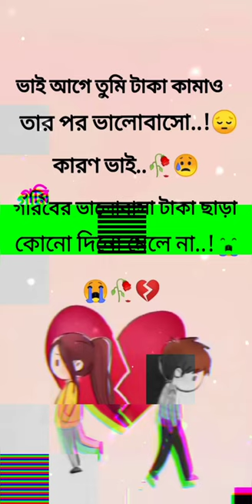2023_New_Bangla_sad_status 😭 youtube tendign 😭sad//status braekup kroken 💔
2023_New_Bangla_sad_status 😭 youtube tendign 😭sad//status braekup kroken 💔